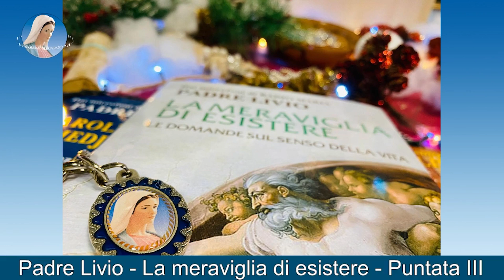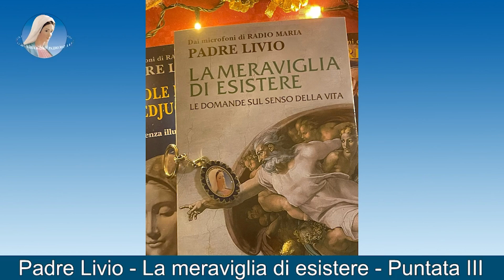PADRE LIVIO - LA MERAVIGLIA DI ESISTERE - Puntata 3